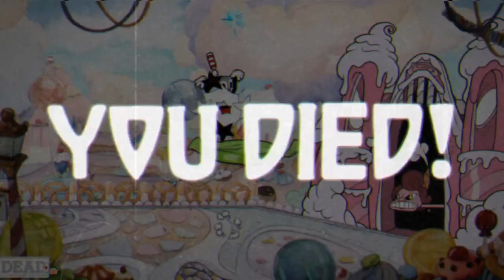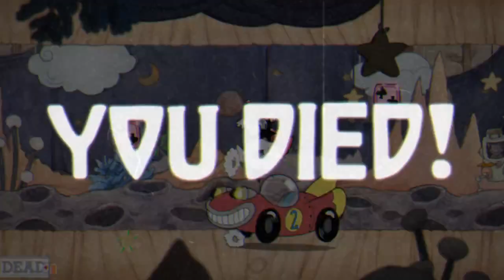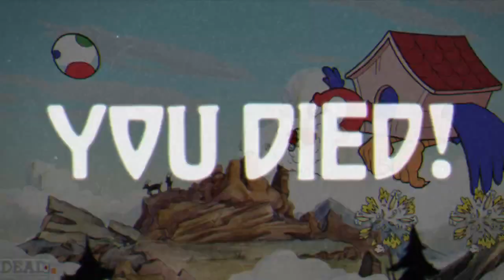Welcome to Carnival Land (World 2) | Cuphead, Don't deal with the Devil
Listen man, not sure what the deal here, you sure those Crazy Dragon wasn't try to beat me up too right? Welcome to Part 2 everyone.